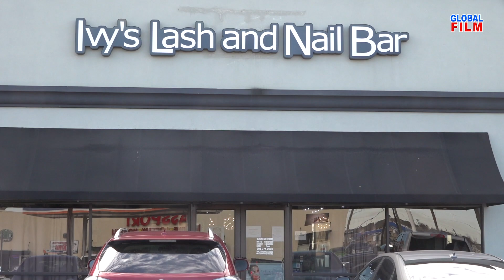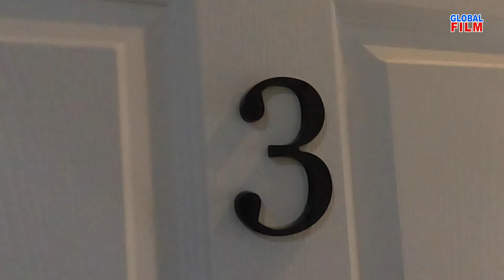IVY'S LASH AND NAIL BAR | Đạo diễn, quay phim: Phạm Đăng Khương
IVY'S LASH AND NAIL BAR |
Đạo diễn, quay phim: Phạm Đăng Khương